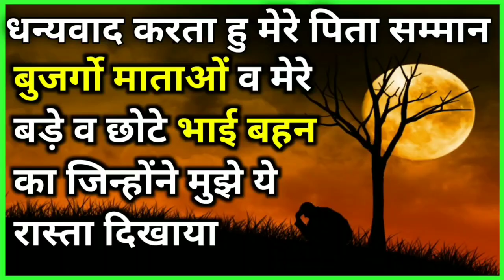तूफानी बाइक रैल्ली परेड....